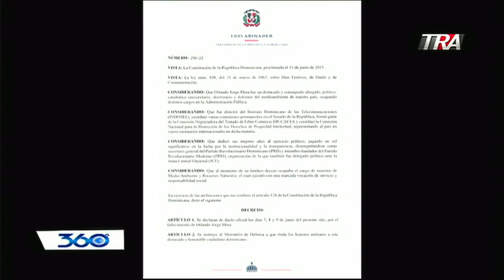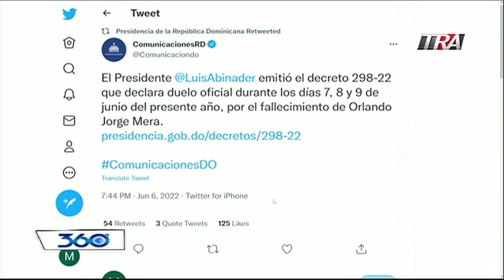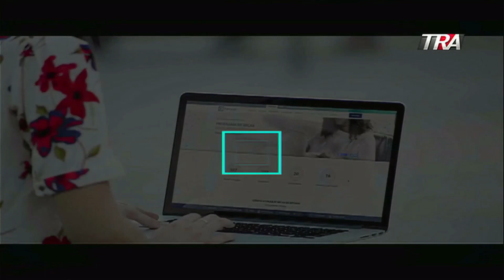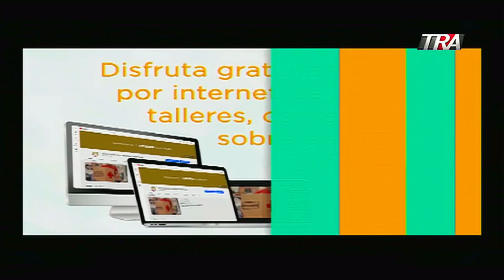Instituciones del estado deben tener el mismo protocolo de seguridad para evitar hechos lamentables